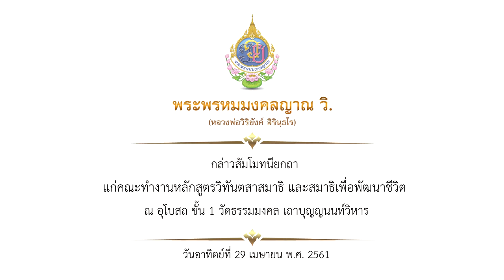พระพรหมมงคลญาณ วิ. กล่าวสัมโมทนียกถา แก่คณะทำงานหลักสูตรวิทันตสาสมาธิ 29/04/61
พระพรหมมงคลญาณ วิ.  (หลวงพ่อวิริยังค์ สิรินฺธโร) เจ้าอาวาสวัดธรรมมงคล
ประธานคณะสงฆ์ธรรมยุตประเทศแคนาดา และผู้ก่อตั้งมูลนิธิสถาบันพลังจิตตานุภาพ
เมตตากล่าวสัมโมทนียกถา แก่คณะทำงานหลักสูตรวิทันตสาสมาธิ และสมาธิเพื่อพัฒนาชีวิต
ณ อุโบสถ ชั้น 1 วัดธรรมมงคล เถาบุญญนนท์วิหาร
วันอาทิตย์ที่ 29 เมษายน พ.ศ. 2561